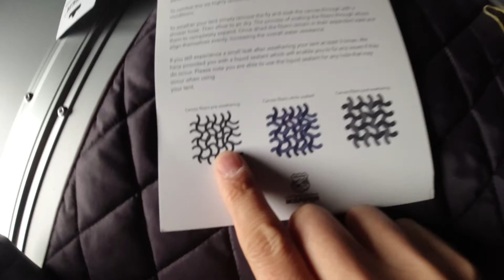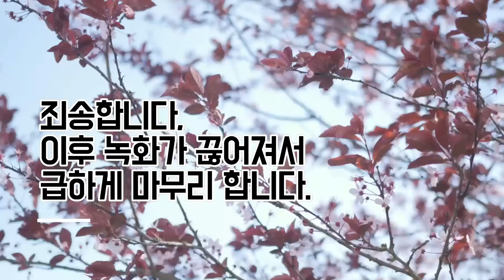차박 캠핑 | 스카이캠프 2.0 올뉴카니발 장착 대구 캠핑리버 | 루프탑텐트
스카이캠프 2.0 올뉴카니발 장착 대구 캠핑리버
스카이캠프 397만원
가로바는 차량에 따라 46~54만원
장착비 10만원 참고하세요.